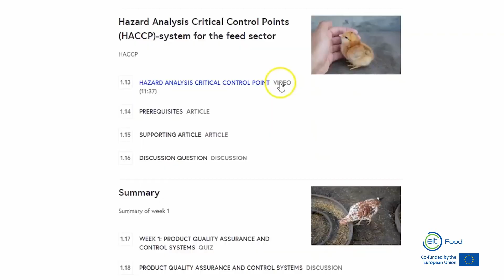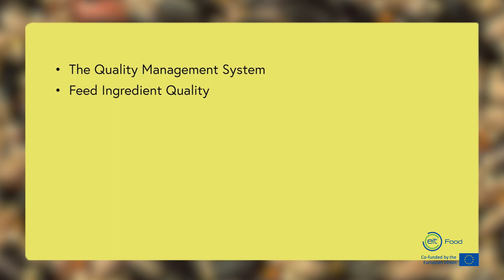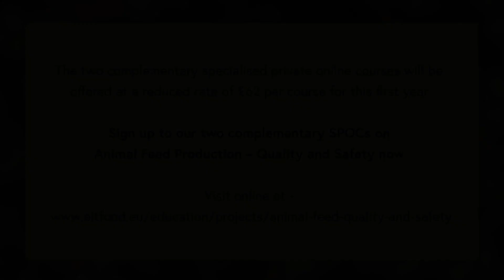Online courses: Animal Feed Production: Feed Quality & Safety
Learn about animal feed production, quality assurance, and regulation

The quality of animal feed is important to ensure animal production systems are healthy. A good livestock diet can boost profitability on farms, as well-fed animals are healthier, more productive, and less likely to incur costly vet bills.

On this course, you’ll learn control systems and testing methods used to maximise animal feed quality. You’ll discover the different types of animal feed production, explore issues which affect the quality of feed, and learn the regulatory requirements.

This course will help you to become a responsible feed producer and stakeholder in the animal feed sector.